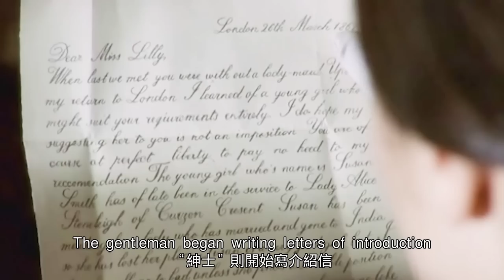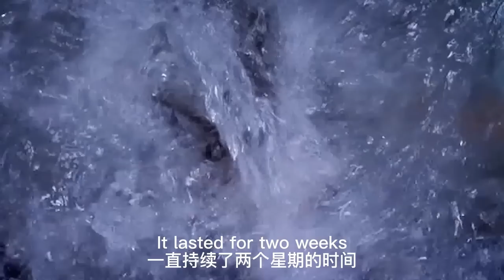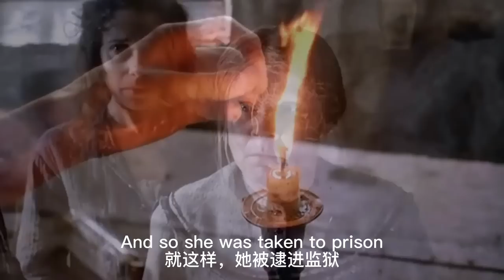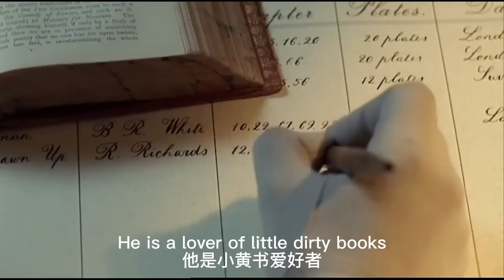一口气看完bbc经典短剧《指匠情挑》，骗中骗，局中局，唯有我爱你是真的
简介：
　　根據莎拉·沃特斯同名小說《Fingersmith》改編而成。
　　在倫敦郊區的一個大莊園內，居住著李先生和他的外甥女莫德（Elaine Cassidy飾），李先生性格乖戾，驅使莫德終日在圖書室裏整理和朗讀藏書。可憐的姑娘從小到大都未踏出過莊園一步，過著暗無天日的生活。
　　某日，一位陌生人的闖入給莫德幹涸已久的心靈帶來生機，他就是來教莫德畫畫的瑞弗士（Rupert Evans飾），可天知道，瑞弗士的真實身份竟然是一個賊，他聽說莫德有4萬英鎊的嫁奩，便想出騙婚這條生財之道。
　　為了確保成功，瑞弗士又找來盜竊團夥裏的蘇（Sally Hawkins飾）打下手，經過安排，蘇成為莫德的貼身女仆。在一步步精心策劃下，事情如瑞弗士所期望的方向發展，他不知道的是，莫德和蘇之間竟產生了真摯的愛情。蘇越來越內疚自責，看到莫德即將被送入瘋人院，蘇心碎欲絕。
　　可事情很快急轉直下，原來一切都非蘇想像的那般簡單，十幾年前就開始精心釀造的大陰謀在等待所有的人，一個晴天霹靂般的真相已呼之欲出。

一口氣看完《都鐸王朝》全集，由紅白玫瑰融合而成的都鐸王朝，經過絕世渣男亨利八世的摧殘後，也從並蒂雙姝雙女王的手中走向結束。

一口氣看完《凡爾賽》，世界五大宮殿之一的凡爾賽宮，源自國王路易十四的一個夢，根本目的是為了君主集權。

一口氣看完《白王後》全集，權利頂端的三個女人的鬥爭，爭奇鬥艷又步步為營，比男人更心狠手辣！

一口气看完《毒蛇王后》第一季！落魄孤女摇身一变美艳坏女人，把握权势手刃仇敌，堪称爽文大女主的人生！